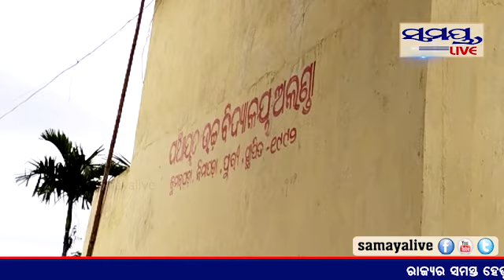ପହଂଚି ପାରିଲାନି ରିଲିଫ | Odia News Live Updates | Samayalive